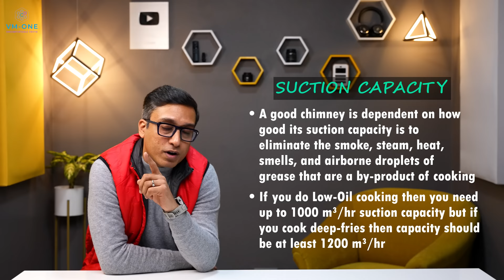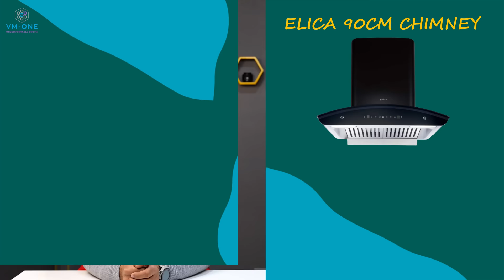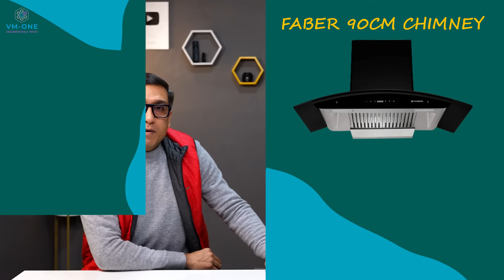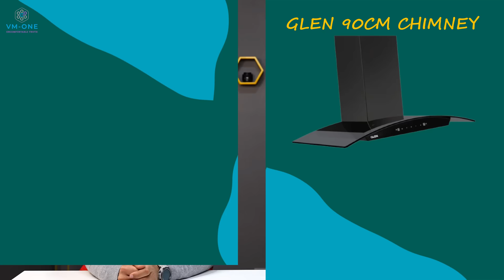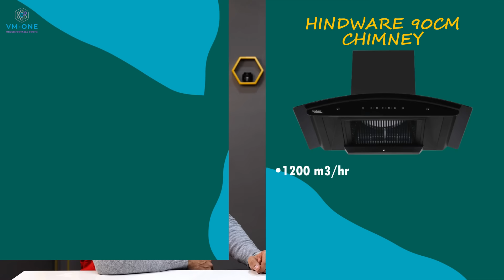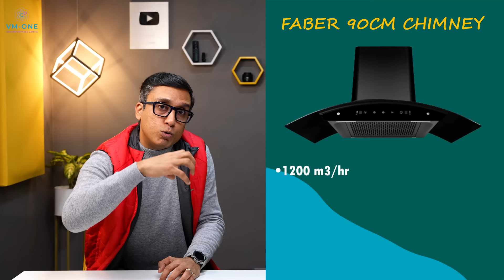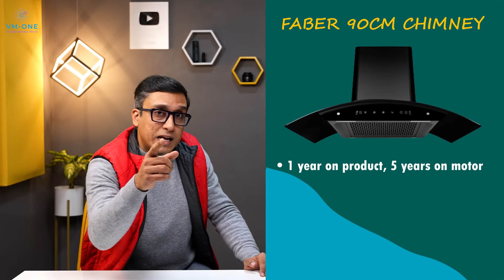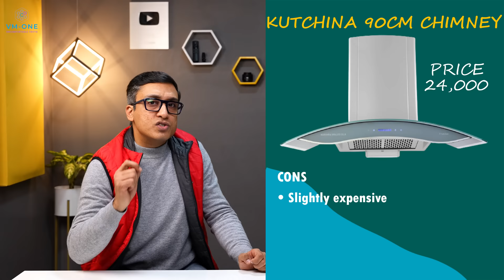Best Chimney for Home Kitchen India 2022 🇮🇳 Best Chimney under 15000 ⚡ Auto Clean Chimney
In this video, I will talk about Best Chimney for Home Kitchen India 2022. It is a difficult video and for making this Best Chimney for Home Kitchen India 2022 Video, I had to work for months and spend my time researching and visiting different Chimney and Kitchen Appliances shops for checking all kitchen Chimney models under 15000. After thoroughly understanding every single detail of Chimneys, their installation process, issues that arise during chimney cleaning, getting a Chimney serviced, how to clean a Kitchen Chimney, and other factors involved in buying a Chimney, I will be telling you all the details of the Best Chimney for Home Kitchen India 2022 in this video. I will be talking about both Baffle Filter Chimneys and Auto Clean Chimneys which are also called Filter Less Chimney, in this video. There are many brands offering different Models of Chimney suitable for Indian kitchens in 2022, but I will end the confusion and guide you on which Kitchen Chimney is right for your Kitchen in India, as I have made a Kitchen Chimney Buying Guide in this video.

• BEST OFFERS ON KITCHEN CHIMNEY

• BEST OFFERS ON KITCHEN APPLIANCES

Featured Products

Baffle Filter Chimney

• Elica 90cm Baffle Filter Chimney

• Faber 90cm Baffle Filter Chimney

Filterless Chimney

• Glen 90cm Filterless Chimney

• Hindware 90cm Filterless Chimney

• Faber 90cm Filterless Chimney

• Kutchina 90cm Filterless Chimney

best chimney under 15000
best chimney under 10000
best chimney 2022
best chimney 60cm
best chimney 90cm
chimney for kitchen In india 2022
chimney for indian kitchen
chimney fitting in kitchen
chimney cleaning in kitchen
chimney service
best chimney brand in india
chimney
best kitchen chimney in india
elica chimney
chimney hindware
kutchina chimney
faber chimney
chimney auto clean
baffle filter

Time Stamp
00:00 Intro
00:46 What to expect
01:40 Chimney Buying Guide
07:00 Baffle Filter Chimney 2
10:32 Baffle Filter Chimney 1
13:14 Filter Less Auto Clean Chimney 4
16:36 Filter Less Auto Clean Chimney 3
20:09 Filter Less Auto Clean Chimney 2
23:40 Filter Less Auto Clean Chimney 1
27:07 Ending